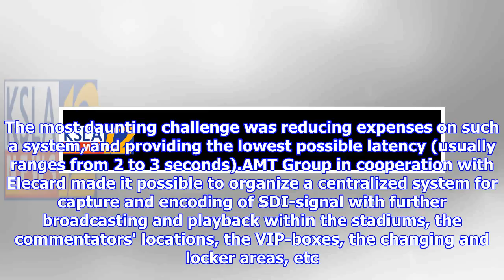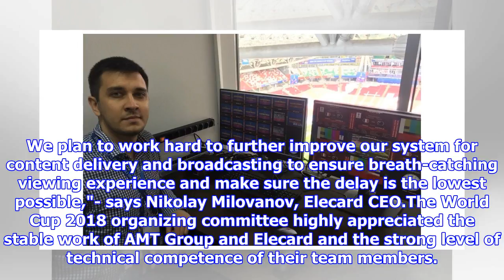Low Latency Broadcasting Within Venues at Football World Cup 2018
TOMSK, Russia, Aug. 9, 2018 /PRNewswire/ -- This summer, billions of football fans all over the world fell under the spell of a breathtaking football performance - World Cup 2018, which took place across 12 venues in 11 Russian cities from June 14 to July 15. Lots of technical stuff was put into organizing high-quality broadcasting of this long-awaited event and giving viewers a chance to witness every football triumph or defeat. Elecard made its contribution as a live encoder vendor and a partner of AMT Group that delivered and distributed TV-signals within the stadiums at World Cup 2018. The Elecard team in cooperation with AMT Group ensured proper maintenance of the broadcasting system, took part in startup and adjustment works and provided the lowest possible latency in signal delivery. Continue Reading High-quality and fast delivery of the video captured at the stadium during the game is a top priority, but a sophisticated challenge for FIFA officials. Any delay in the video signa...